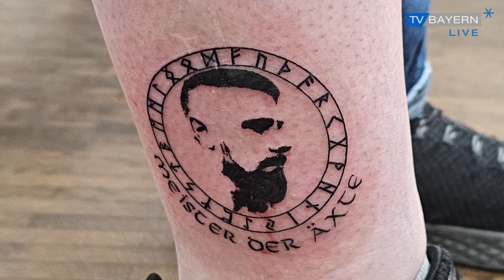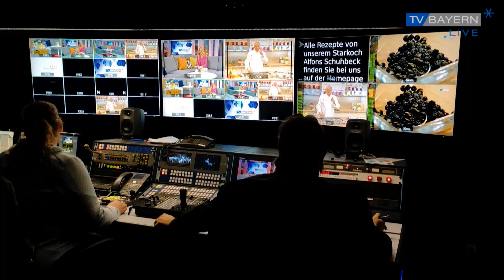Meister der Axt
Ganz besondere Äxte macht in Handarbeit Max Grundlach aus dem oberbayerischen Lauterbach. Ihn haben wir besucht. Und herausgefunden, dass seine Äxte sogar gerne für ein ganz besonderes Event verwendet werden. Was das ist, verrät Ihnen Julia Jende.